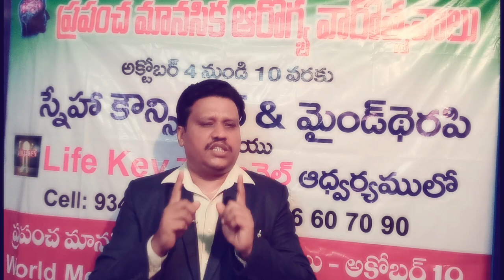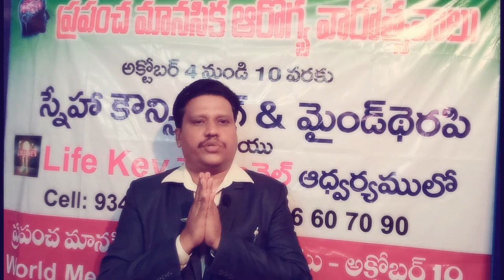సెక్స్ సమస్యలన్నీ మానసిక సమస్యలేనా SEX PROBLEMS/SOLUTIONS.SNEHA COUNSELING CTR.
సెక్స్ సమస్యలన్నీ మానసిక సమస్యలేనా.ALL SEXUAL  DISORDERS ARE PSYCHOLOGICAL PROBLEMS RELATED !(6TH DAY)Dr.V.SURESH BABU, PSYCHOLOGIST, SEXOLOGIST# SNEHA COUNSELING CENTRE. 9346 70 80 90 / 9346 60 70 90